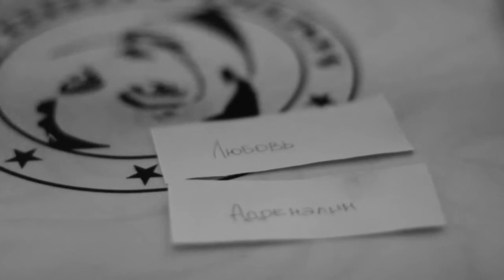что это - ЛЮБОВЬ?! DJ Sam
find us for cooperation!